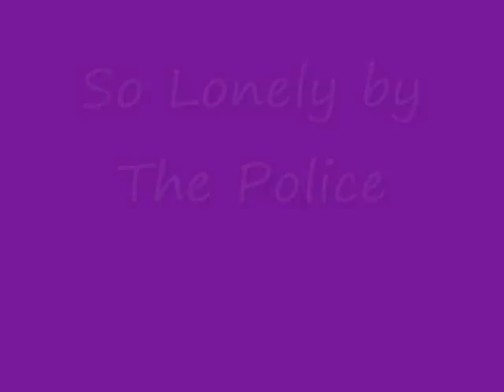So Lonely acoustic cover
Acoustic cover of the Police song So Lonely!